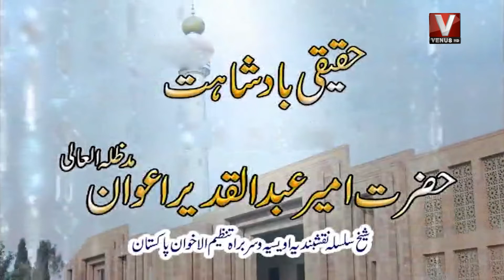Elm o Hikmat Ep 16 || VenusHD || 15 September 2021